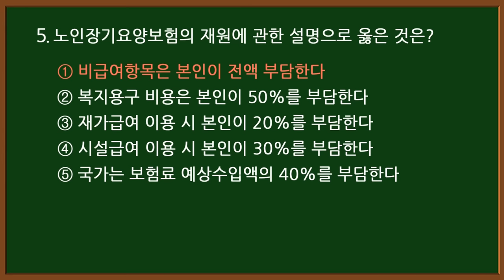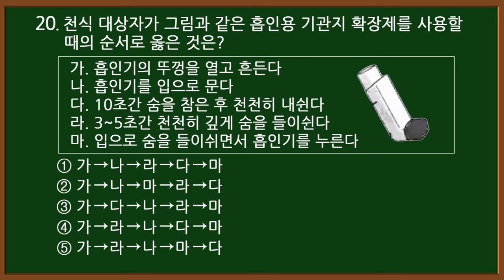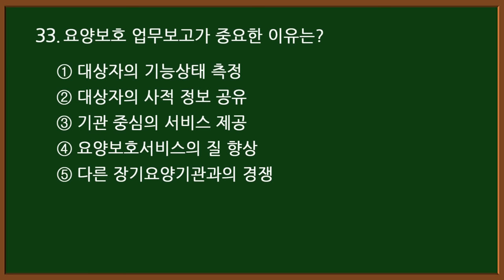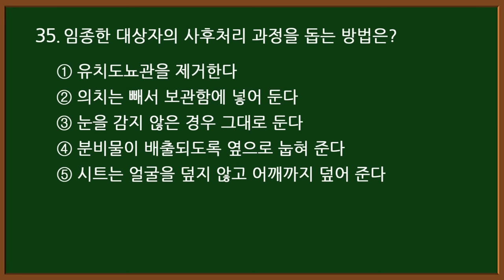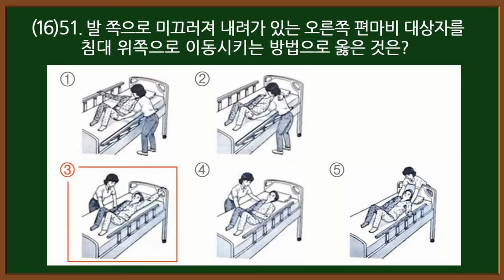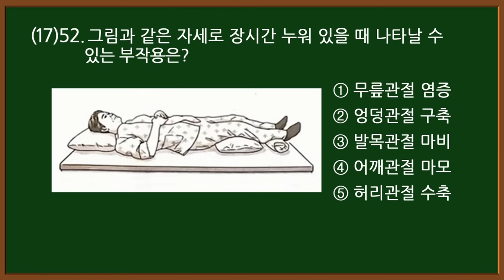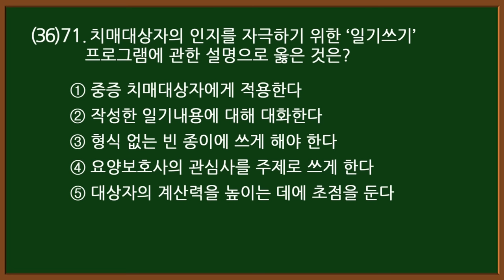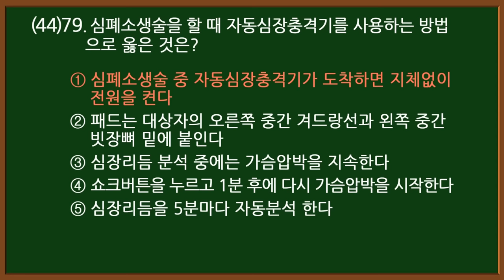#5 [요양보호사 자격증] 필기 실기 시험문제 80문항